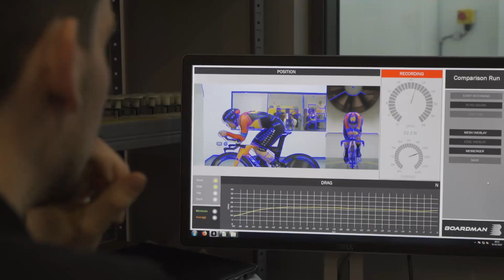Maximising Aero Performance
Last month we were back in the wind tunnel working with our partners Merida Bikes, Le Col, Rudy Project, Muc-Off and Vision looking at new ways to maximise the aero performance of our riders.

Want to hear more? Here’s our Technical Director, Duncan Bradley, giving you the inside line on our holistic approach using data and insight to shape the innovation journey of the team.